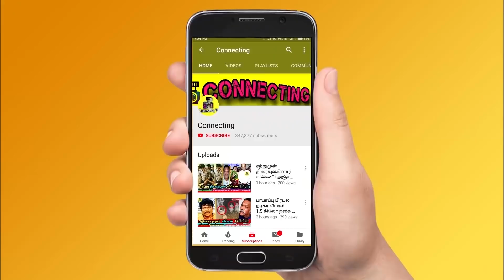Thamarai தான் Title Winner ! Kamal சொன்ன வெளிவராத ரகசியம் ! Bigg Boss Ultimate Grand Finale ! Bala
Thamarai தான் Title Winner ! Kamal சொன்ன வெளிவராத ரகசியம் ! Bigg Boss Ultimate Grand Finale ! Bala ! Thamarai க்கு விலைமதிக்க பரிசளித்த பாலா ! Bigg Boss Ultimate க்கு பின் நடந்தது இது தான் ! Finale ! Title Winner | Bala ! balaji murugadoss title winner !  Live Hotstar ! Freeze Task ! 10th April 2022 - Promo 1 | BB Ultimate | 10th April 2022  - Promo 2 | BB Ultimate | 10th April 2022  - Promo 3 | Bigg Boss Ultimate Day 49 – Promo | Bigg Boss Ultimate 24x7 | Bigg Boss Ultimate live streaming | BB Ultimate | BB Ultimate 24x7 | BB Ultimate | Bigg Boss ultimate voting result today ! Abhirami evicted | Bigg Boss Ultimate - Abhirami eliminated | Bigg Boss Ultimate - Abhirami first interview after eviction | Bigg Boss Ultimate - Abhirami Venkatachalam first interview after elimination ! Bigg Boss Ultimate  - Abhirami first live video after eviction | Bigg Boss Ultimate - Abhirami Venkatachalam first live video after elimination ! Simbu praise balaji for his talkings with thamarai and julie ! Simbu angry on balaji and Abhirami ! Simbu latest about bigg boss ultimate ! balaji sad in the night after Abhirami and niroop fight ! Balaji feeling down after Abhirami and niroop fight ! Balaji vs Abhirami ! Balaji vs niroop ! Balaji vs suruthi ! Balaji vs thamarai ! Balaji vs Julie !

Thamarai speech | Thamarai first post | Thamarai first live video | Thamarai interview after bigg boss ultimate

Thamarai bigg boss ultimate speech

kamal live about thamarai bigg boss ultimate